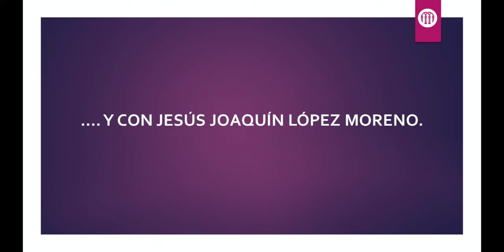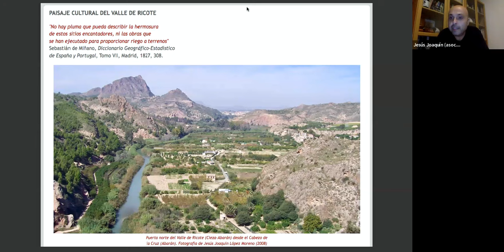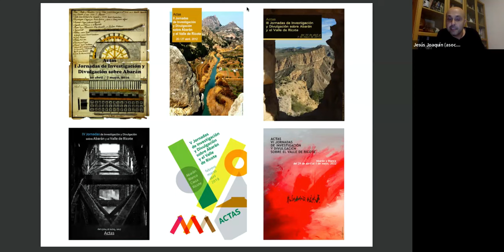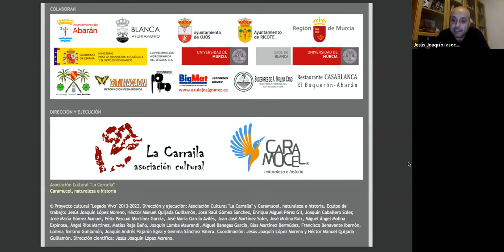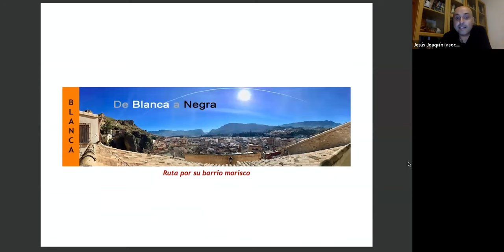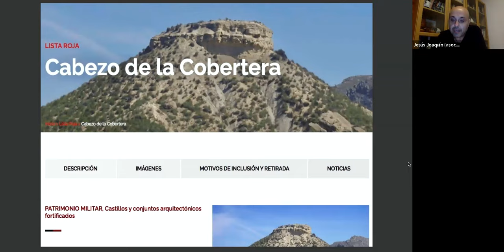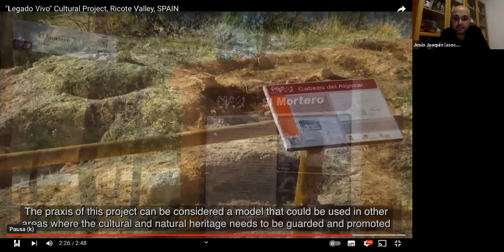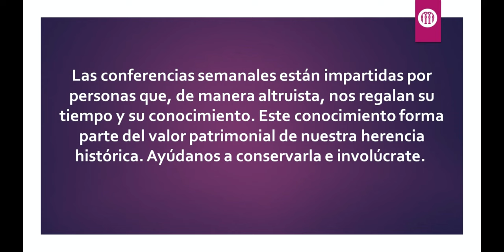La puesta en valor del paisaje cultural del Valle de Ricote, proyecto Legado Vivo | Hispania Nostra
La aplicación del proyecto cultural “Legado Vivo” en el paisaje cultural del Valle de Ricote ha permitido: señalizar y divulgar bienes patrimoniales culturales y naturales; confeccionar itinerarios patrimoniales señalizados, ofertando salidas guiadas para darlos a conocer; rotular y recuperar topónimos valricotíes; e iniciar los procedimientos para proteger Bienes de Interés Cultural. La creación del mapa cultural digital MAPACUVALLE ha sido otra de las contribuciones divulgativas desarrolladas. Esta producción asociativa ha logrado que la sociedad haya incrementado el conocimiento de elementos que conforman el paisaje cultural del Valle de Ricote, permitiendo que se sientan como parte del patrimonio colectivo.

CONFERENCIANTE: Jesús Joaquín López Moreno.

Natural de Abarán (1979), ejerce la profesión de maestro. Este investigador y divulgador ha trabajado sobre el poblamiento histórico del Valle de Ricote y la evolución de su paisaje, habiendo desarrollado diversas publicaciones y comunicaciones en congresos y otros foros culturales. Es socio fundador de la Asociación Cultural “La Carraila” (surgida en 2001) y coordinador de las Jornadas de Investigación y Divulgación sobre el Valle de Ricote (creadas en 2009). Entre sus obras, destaca el libro El Valle de Ricote a través de sus fortalezas. Rutas por su poblamiento antiguo y medieval (2008). Desde el año 2013, dirige el proyecto cultural “Legado Vivo”, cuyos objetivos giran en torno a la señalización, divulgación, protección y recuperación del patrimonio cultural del Valle de Ricote.